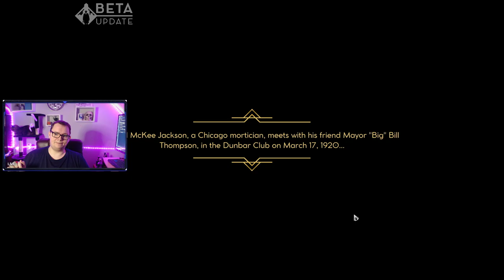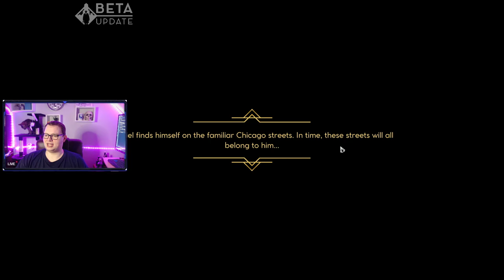Empire of Sin Jackson Playthrough Part 1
This video is a part of my Empire of Sin Jackson Playthrough series that i streamed on my twitch channel.